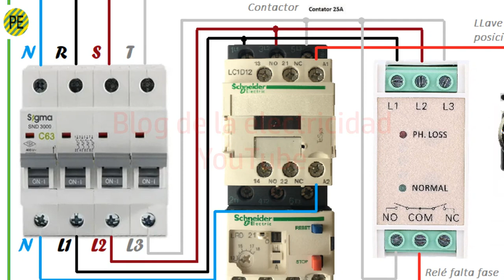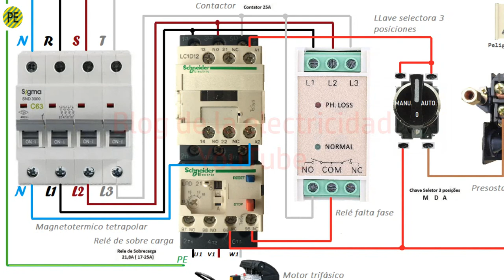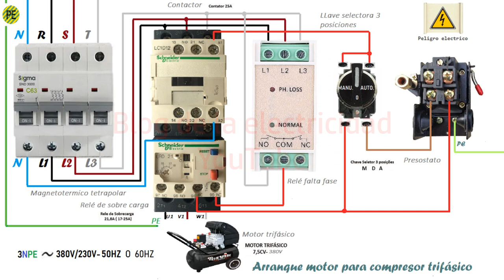Arranque motor para compresor trifásico